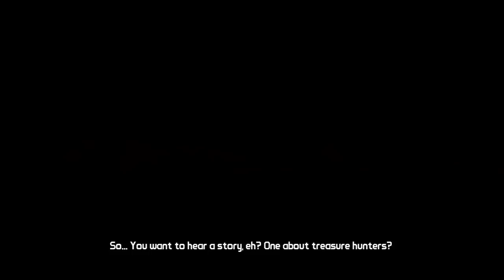Borderlands Walkthrough: Part 1 - The Journey Begins (Gameplay/Commentary) PS3 PC Xbox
So excited for Borderlands 2, I decided to adventure back to Borderlands 1. I really hope you enjoy and follow me on this Journey.

Where you want me to go. Or possible lengths and how often you wana see Borderlands hitting your subscription box